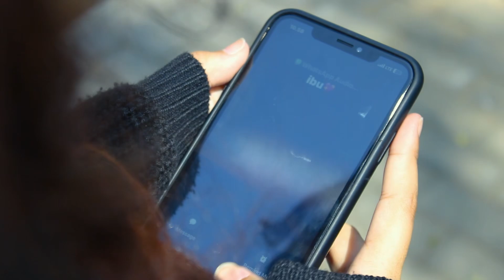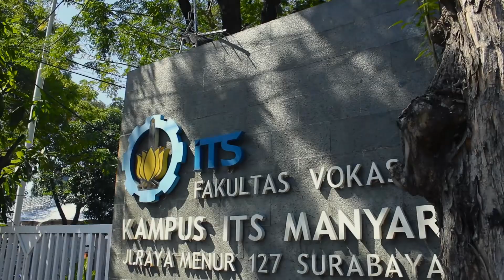OFFICIAL TEASER D’VILLAGE 13TH EDITION